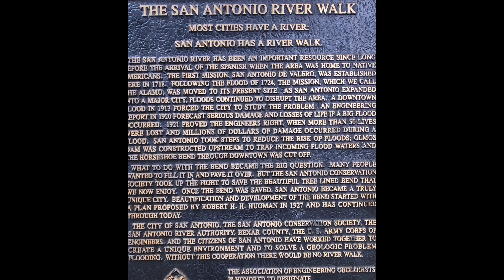San Antonio 2023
San Antonio 2023 River Walk
Ron, Joann, Mom, Matt and I